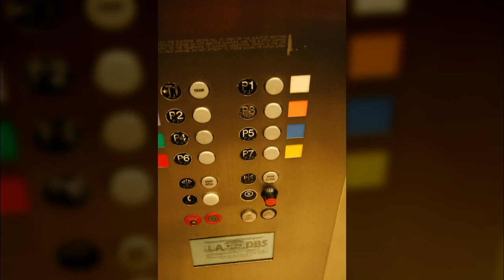미국 LA 게티센터1